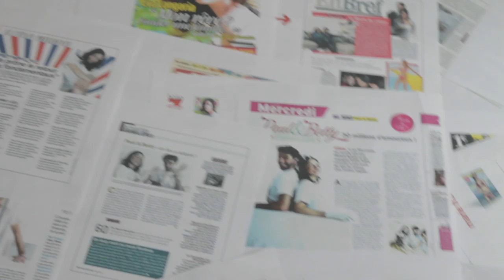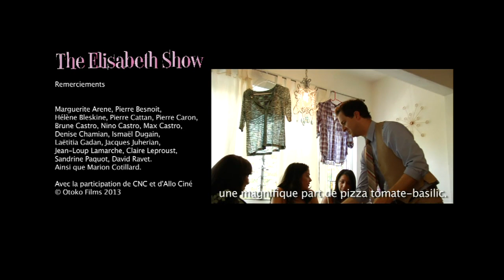Elisabeth Show / Waxing Like Marion Cotillard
Elisabeth Bachelot débarque dans la chaleur de Los Angeles, c'est la douche froide. ici, elle s'épile à la façon de Marion Cotillard.